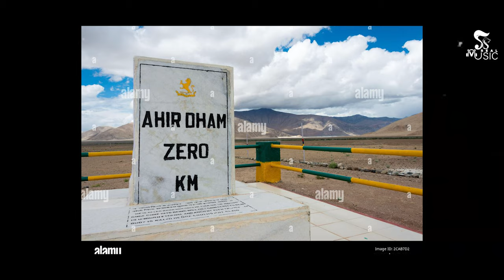Ahir Regiment Anthem | Kapil Yadav Sorkha & Sanjay Yadav | Yadav new song 2023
Present by SS Real music
Song name _  Ahir Regiment  Anthem
Artist _ Kapil Yadav , Sanjay Yadav
Singer _  Lokesh Prajapati
Lyrics  _ Sunil Yadav Patwari ( 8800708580)
Music _ Saif Studio
director _ Kapil Yadav Sarfabad
Label _ SS Real Music
Dop/Edi _  MG Production
Poster_ Afrox  Arts

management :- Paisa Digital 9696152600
Produced by :- SS Music Company
Digital Partner :-  Risky Music
Location provider :- Shyam Yadav
Spical thanks:- Sanjay  Yadav Rahul Yadav
ss real music team

Special thanks :-